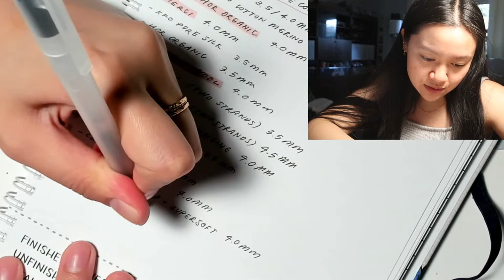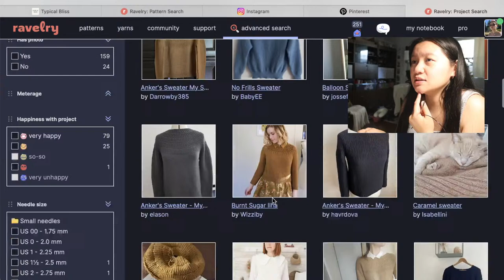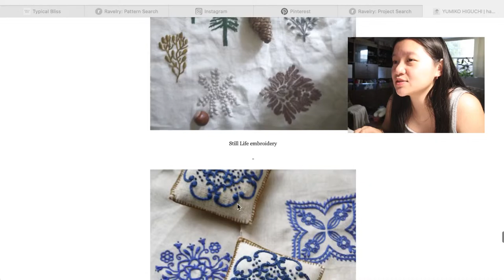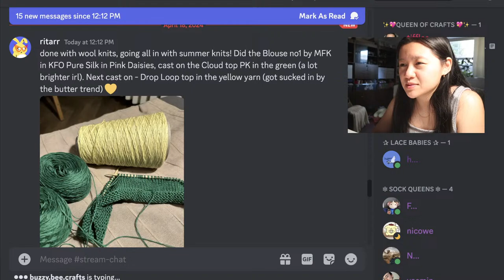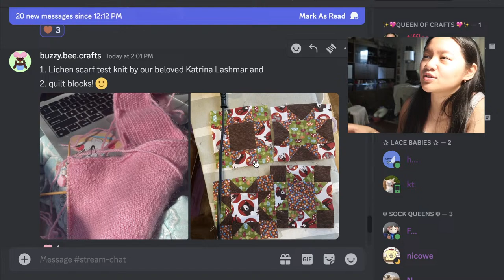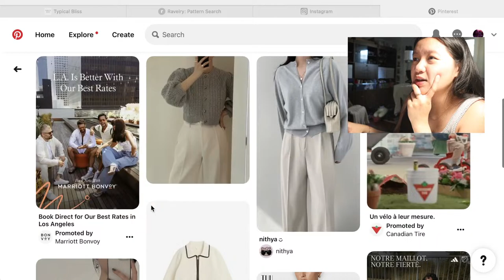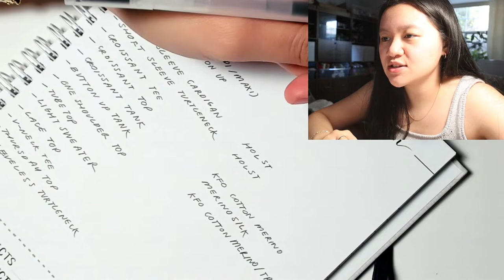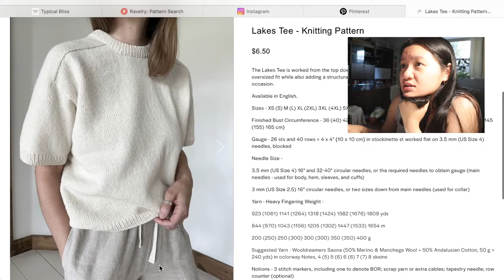swatching stuff cuz I'm eager to cast on !! // knitting stream #88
✿ DISCOUNTS ✿
➪ ThredUp - Use my link to get $10 off your first purchase!
➪ Sticker Mule - Get $10 off when you spend $10+

Tiffany Liew
Lynn Valley, North Vancouver, BC